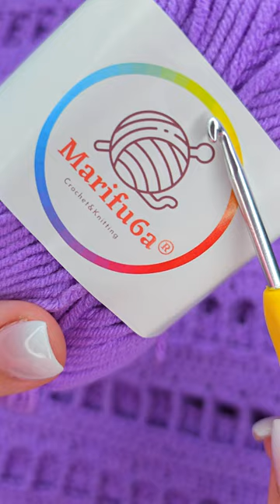Perfect yarn for crochet and knitting